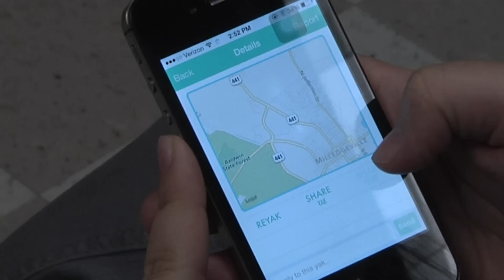Yik Yak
A phone app called Yik Yak caused great concern to a group of Georgia College students.